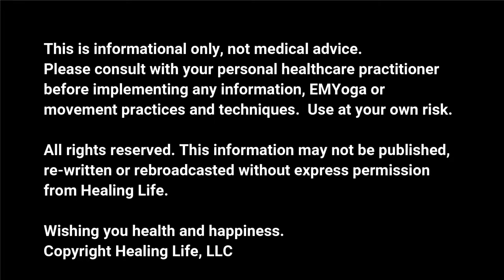SUPPLEMENTS TO HEAL LEAKY GUT with Dr. Michael Murray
Healing Life provides leading-edge interviews, insights and inspiration for health, healing and happiness.

Inside the Healing Life you'll learn about natural, holistic and integrative solutions for:

Healing Cancer
Healing Diabetes
Diet and Nutrition
Meditation and Qigong
Medicinal Movement
Weight Loss
Self Empowerment
Anti-Aging
Healing Back Pain
Emotional Well-Being
Spirituality and more!